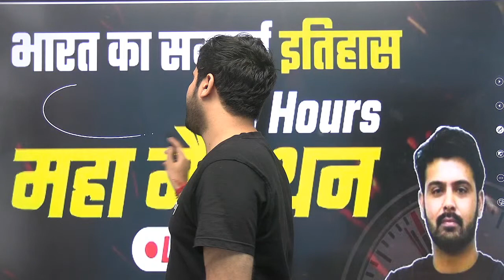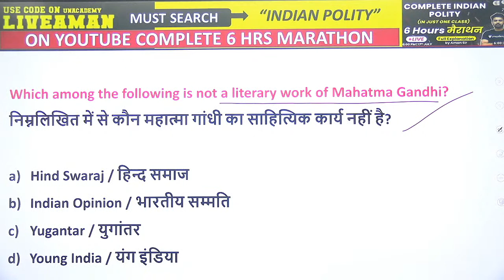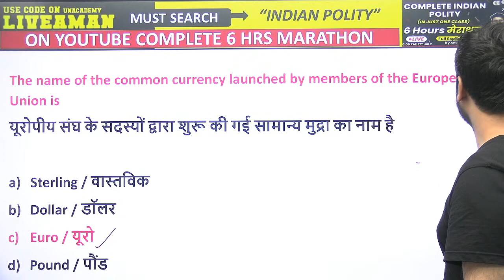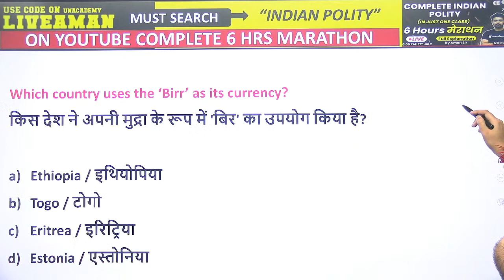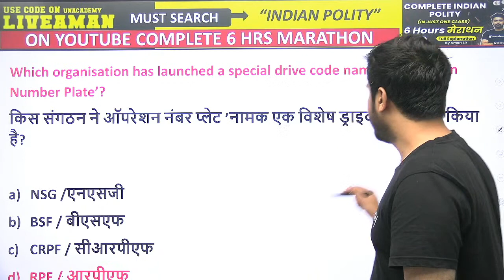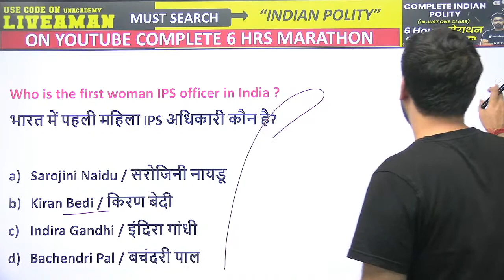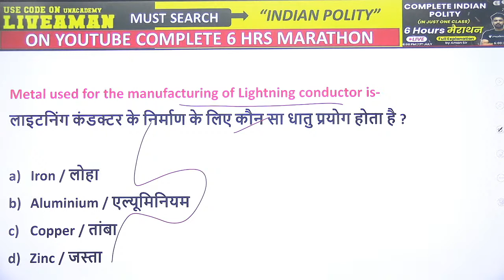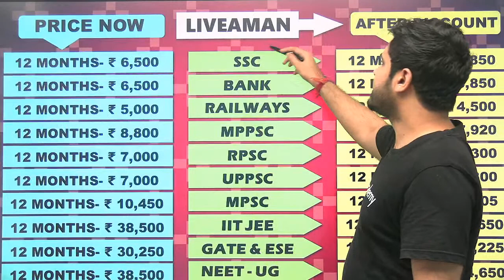7:00 PM - SSC CHSL Exam 2021 | Rapid Fire GK/GS/GA by Aman Sharma | Quick Revision (Part-5)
CHSL Exam 2021 | Rapid Fire GK/GS/GA by Aman Sharma | Quick Revision | CHSL GS Questions by Aman Sir | wifistudy

✿ Morning Shows:
05:00 AM - Current Affairs Quiz Show by Bhunesh Sir
06:00 AM - Current Affairs & Static GK by Shipra Ma'am
06:30 AM - One Word Substitution & Idioms by Harsh Sir
07:00 AM - The Hindu Editorial by Sandeep Kesarwani Sir
08:00 AM - Current Affairs Show by Bhunesh Sir
08:40 AM - Vocabulary Show by Harsh Sir

✿ ब्रह्मास्त्र Batch for RRB Group D/NTPC CBT 2:
08:30 AM - Biology by Shipra Ma’am
09:00 AM - General Awareness by Bhunesh Sir
09:30 AM - Physics by Neeraj Sir
10:15 AM - Reasoning by Deepak Sir
11:00 AM - Maths by Sahil Sir

✿ RRB Group D 2019-20 Selection Batch(PYQs):
12:00 PM - General Science by Amrita Ma'am
12:30 PM - Maths by Sahil Sir
01:00 PM - Reasoning by Hitesh Sir
01:30 PM - General Awareness by Rohit  Sir

✿ SSC GD/UPSI 2021 Target Batch:
02:00 PM - Maths By Dhasu Sir
02:30 PM - English by Sandeep Kesarwani Sir
03:00 PM - GK by Praveen sir
03:30 PM - Hindi by Alok Sir
04:00 PM- Reasoning by Deepak Sir

✿ RRB NTPC/Group D/SSC Special:
04:00 PM - GS by Neeraj Sir

✿ SSC CHSL 2020-21 Special Classes:
06:00 PM - Reasoning by Deepak Sir
07:00 PM - GA by Aman Sir
08:00 PM - Maths By Dhasu sir
9:00 PM - English by Sandeep kesarwani

✿ RRB NTPC, Group D, SSC, Defence, State PSC:
08:00 PM - Science by Amrita Ma'am
07:15 PM - Reasoning by Ritika Tomar

✿ SSC JE/UPPCL JE 2020-21 (Technical) Crash Course:
10:00 PM - Electrical Engg. by Ashish Sir
10:00 PM - Civil Engg. by Sandeep Jyani Sir

✿ All Competitive Exams:
10:15 PM - GK by Aman Sharma
5:00 PM - Lucent GK by Aman Sharma

1. One Subscription, Unlimited Access
2. Learn from your favorite teacher
3. Real time interaction with teacher
4. You can ask doubts in live class
5. Limited students
6. Download the videos & watch offline